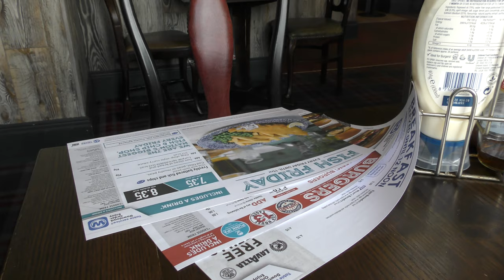In The End I Was Right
The light was early, the bridge had no crashed cars and the Bacon was plentiful.  And in the end, the date mix up was not my fault and the tickets are going to be transferred to Oktoberfest.  Thanks for all the Fish via Infuse.